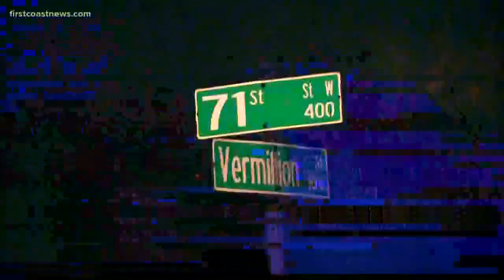2-year-old shot on the Northside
The boy is suffering from life-threatening injuries Monday.